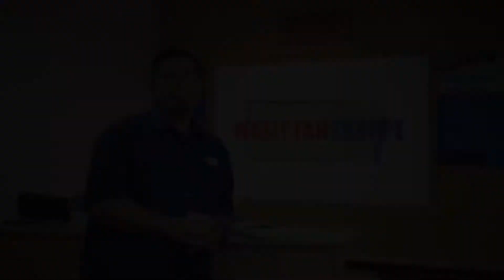Kejayaan Para Perunding Wasiyyah Shoppe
Kejayaan perunding-perunding yang berkhidmat dengan Wasiyyah Shoppe.

Video yang di tayangkan pada majlis Konvensyen Wasiyyah Anugerah 2017 yang berlangsung pada 24 Februari 2018 di Matrade Exhibition Convention Centre (MECC), Kuala Lumpur